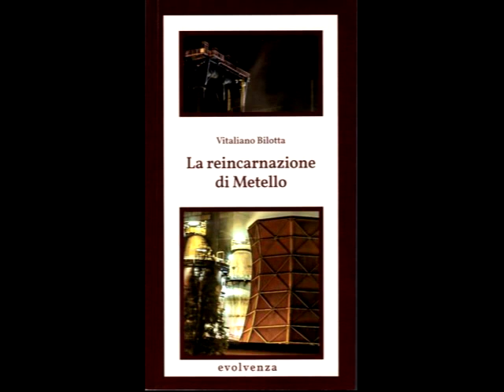Evolvenza Cadde la paura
Everything is always for the best. @EvolvenzaVitalianoBilotta